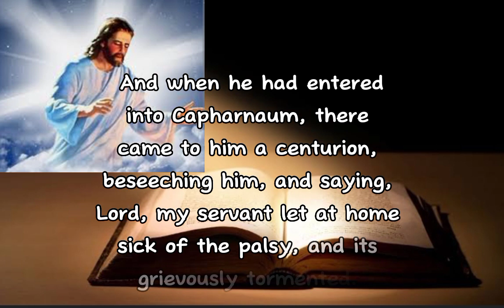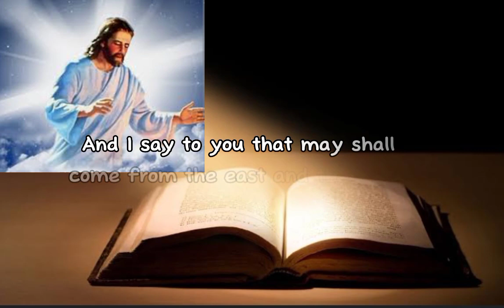Today's Gospel Reading